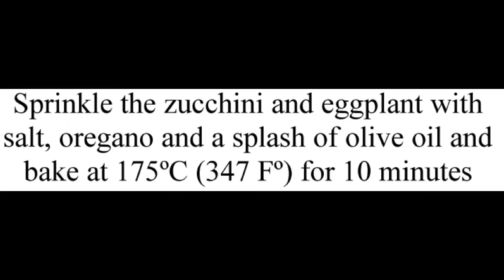Baked zucchini and eggplant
Today I teach you how to prepare baked zucchini and eggplant, a delicious recipe made in only 15 minutes that you can serve as a main dish or garnish for any meat or fish.

I recommend the following ingredients for prepare this recipe for four people.

Do you usually prepare baked vegetables? Would you add any other vegetables to this recipe?

To prepare this baked zucchini and eggplant you will need:

- 1 zucchini

- 1 eggplant

- Olive oil

- Salt

- Oregano

To prepare this baked zucchini and eggplant you must follow the following steps:

- Cut the zucchini and eggplant into thin slices.

- Place the zucchini and eggplant on a baking tray.

- Sprinkle the zucchini and eggplant with salt, oregano and a splash of olive oil.

- Bake at 175ºC (347 Fº) for 10 minutes.